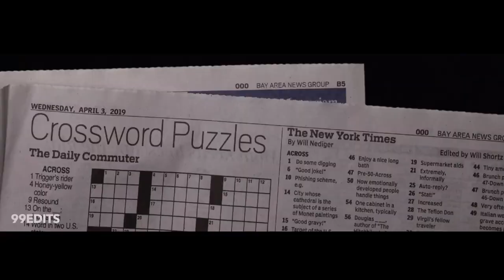Leonardo Bonucci - Amazing Defensive Skills | HD